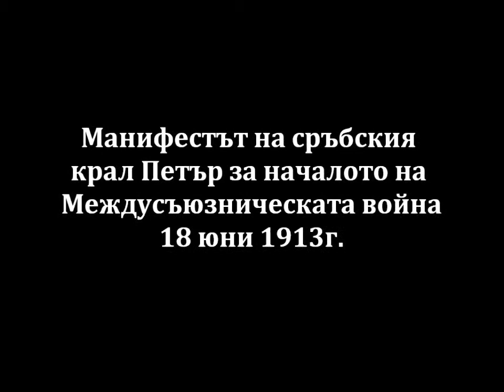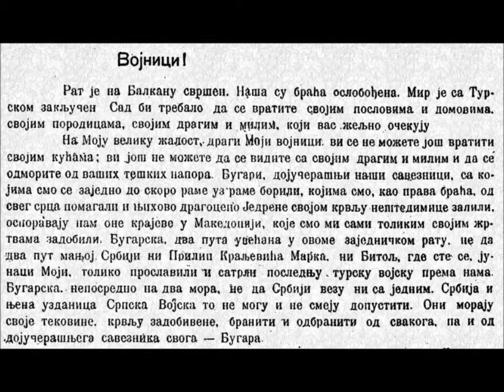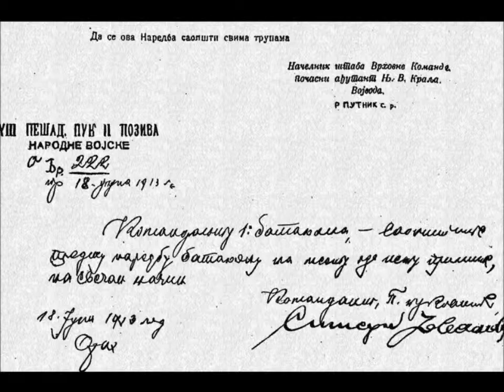Maнифестът на сръбския крал за войната против България